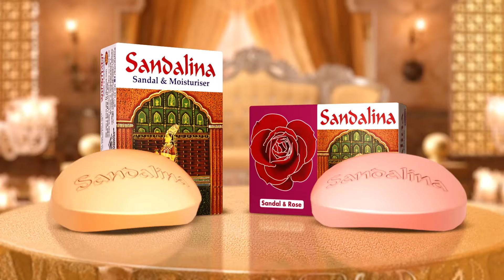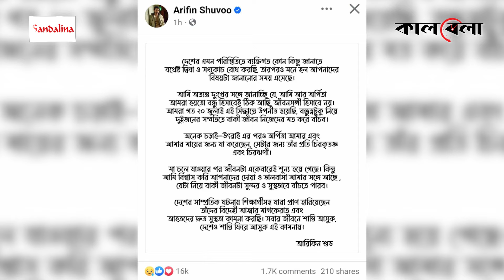আরিফিন শুভর সাড়ে ৯ বছরের সংসার ভাঙল | Arifin Shuvoo Divorce | BD Actor | Kalbela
আরিফিন শুভর সাড়ে ৯ বছরের সংসার ভাঙল | Arifin Shuvoo | BD Actor | Kalbela